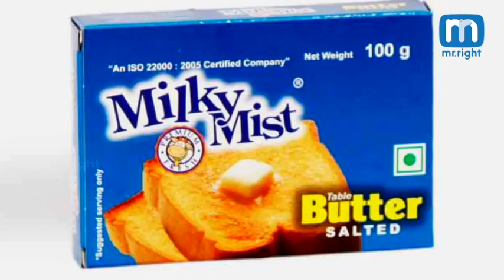Kunafa Simple and Easy Recipe, Knafeh, Kunafah, Konafah, (കുനാഫ)